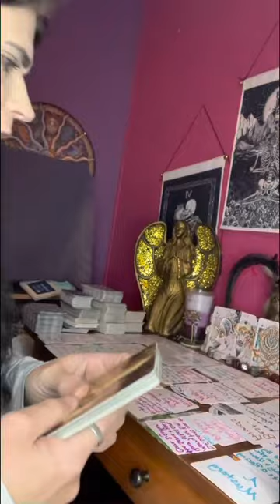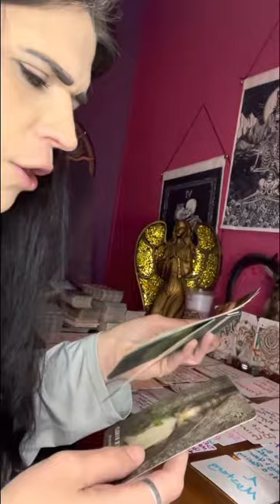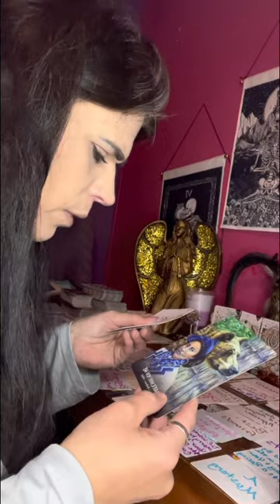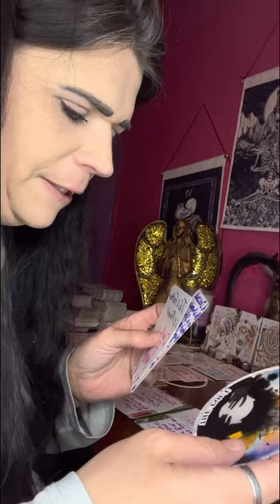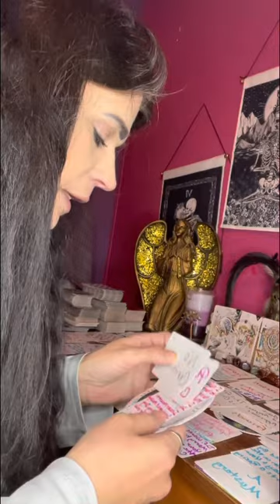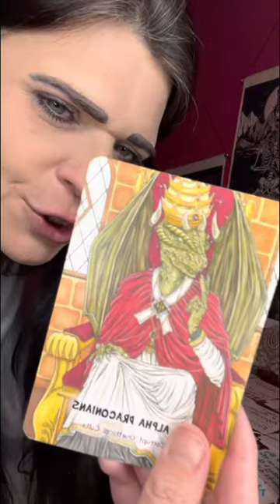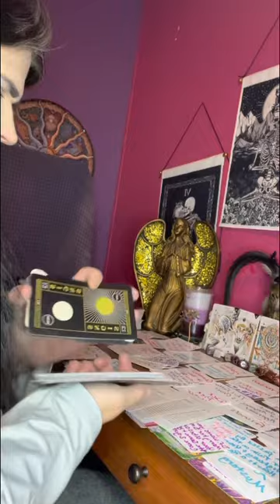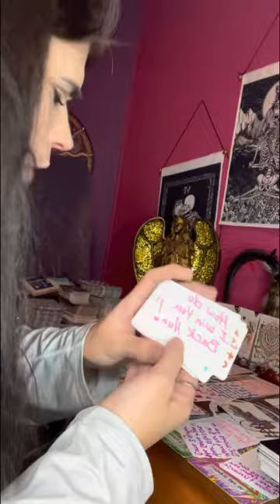collective your getting ready to have a visit from your twin flame 🔥 that’s ur best friend!!!